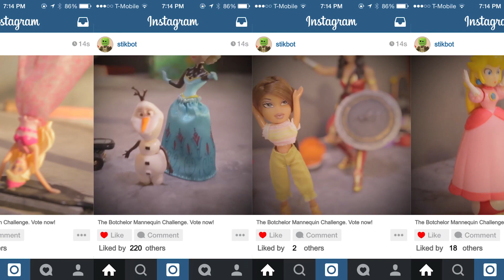The Botchelor 單身貴族求千金 | Ep.7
單身貴族求千金

Hi，我叫Stikbot，是一個新的單身貴族。我今年兩歲(以Stikbot世界年份計算!)，目前單身，正在等待一段新的愛情！

在你的 Stikbot 原創影片上標記 StikbotHK，就有機會獲得在 HK Stikbot Show的播映機會。

主演: The Botchelor and Stik Harrison
劇本: Molly Turina
動畫組長: Hailee Pullman
道具: Andy and John Williamson
剪接: Israel Arias
攝影指導: Israel Arias

玩具反斗城海港城店熱賣中，快啲帶我地番屋企啦!